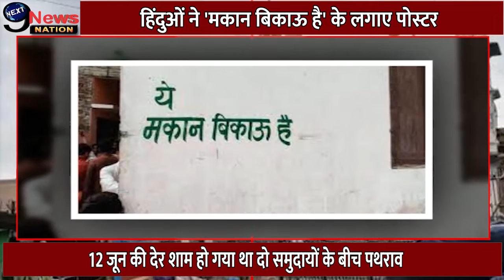JHARKHAND NEWS: गिरिडीह में तनाव जारी… पुलिसिया कार्रवाई ने नाराज हिंदू समुदाय के लोग